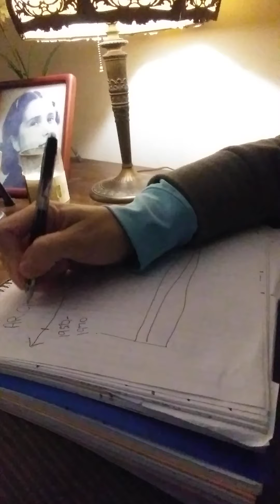THE TIMELINE THAT ADULTS TEACH THAT MAKES NO SENSE IN NEW YORK, ARCADIA, ARCADE, CAD USED ARCHITECT